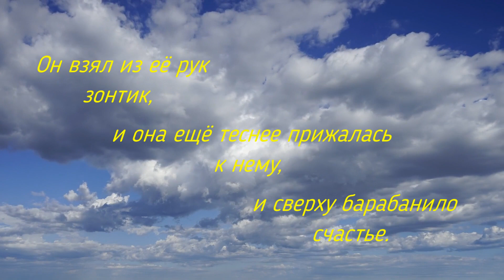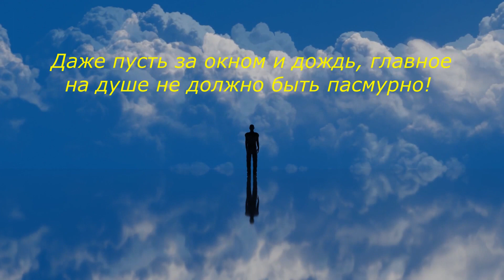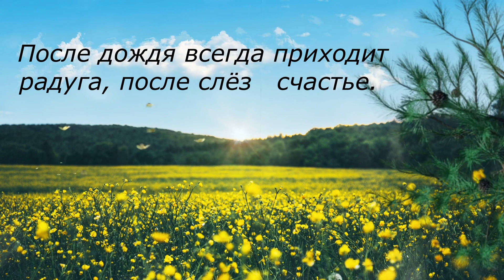Маршал Александр feat. Любаша - Тучка (cover Савелий Долгобродский & _Alisa_ )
Даже пусть за окном и дождь, главное — на душе не должно быть пасмурно!